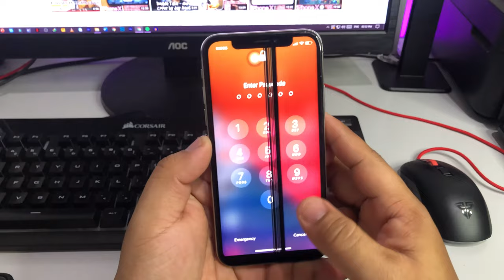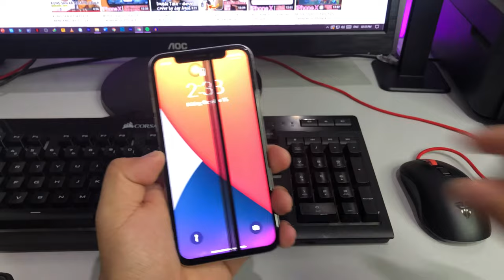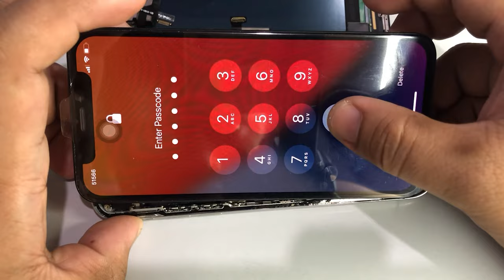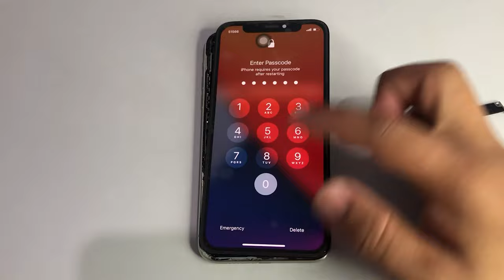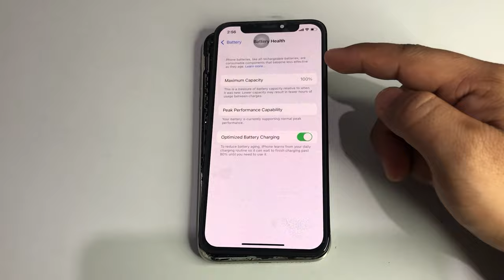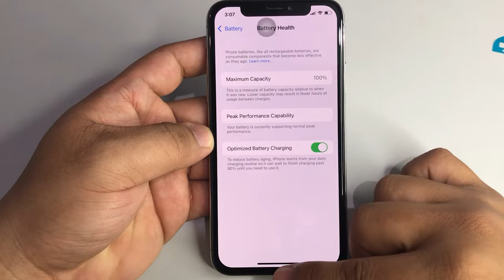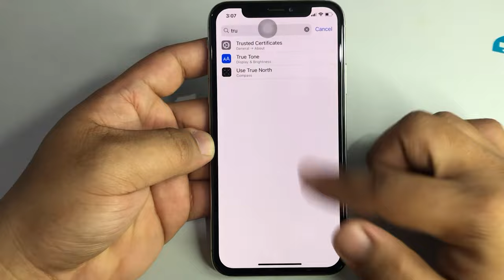IPHONE X/XS LCD AND BATTERY REPLACEMENT (easy DIY tutorial) | SO CHEAP? WHERE TO BUY???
How to fix and replace your broken iPhone X/XS LCD and Battery. Hope this video help you with DIY-ing it! So easy to do!

Recording Camera: iPhone 8 Plus